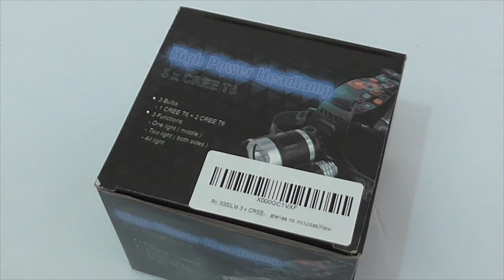Linterna Frontal Rii 3000LM con batería recargable.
3000 lumen de potencia máxima. Alta luminosidad. Ángulo de 90º perfecto para caminatas, acampadas, senderismo, pesca, cabalgatas nocturnas y uso diario.